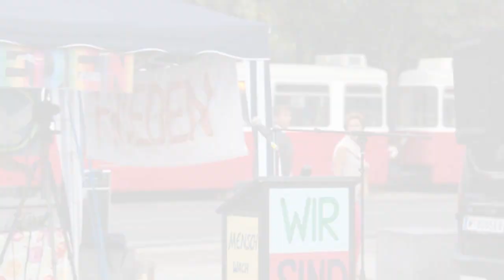12. Friedensmahnwache in Wien: Armin über Alternativen, Vernetzung & weiteres (14.7.2014)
Am 14. Juli 2014 fand die zwölfte Friedensmahnwache in Wien statt. Wir demonstrieren friedlich für den Frieden in Europa und auf der Welt.